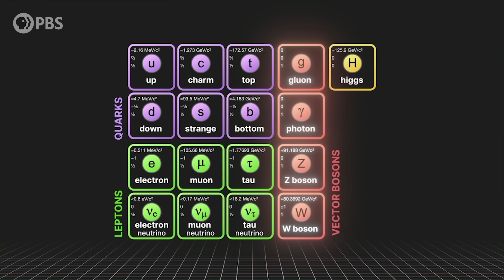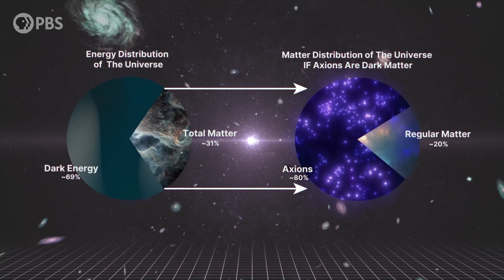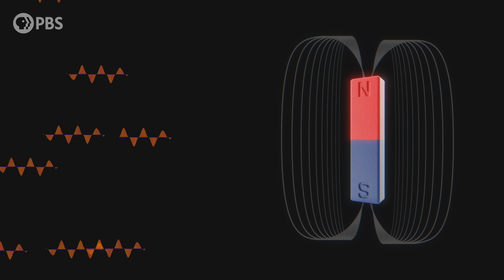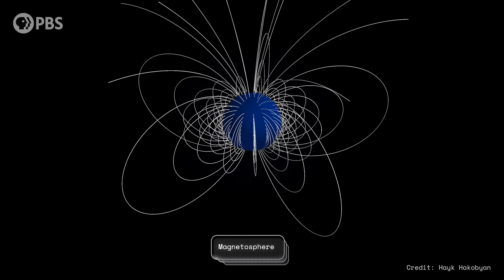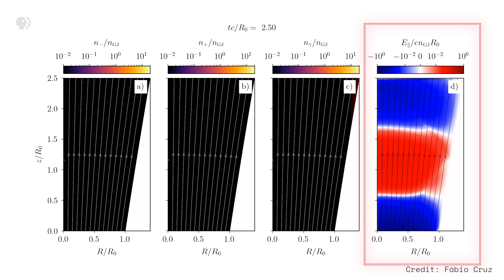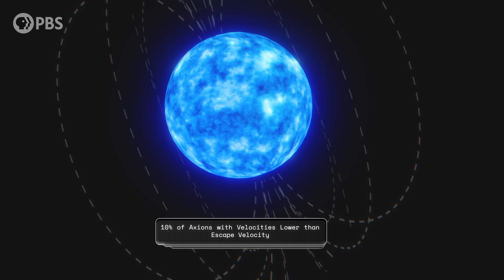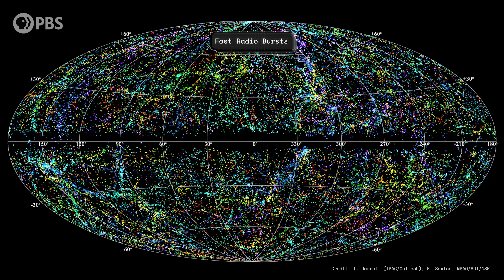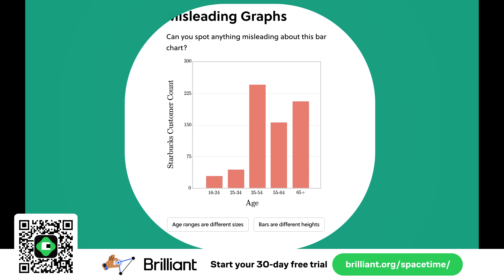Do Neutron Stars Shine In Dark Matter?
Neutron stars aren't dark matter--we figured that out a while ago. But new research is telling us that they may be dark matter factories. They may produce the exotic axion, one of the most popular dark matter candidates.

Written by Matt Caplan, Anirudh Prabhu, & Matt O'Dowd
Associate Producer: Bahar Gholipour
Executive Producer: Andrew Kornhaber
Executive in Charge for PBS: Maribel Lopez

Polar cap pair cascades as the source of pulsar radio emission

Constraints on axions from non-observation of radio emission from 27 pulsars

Space Time Was Made Possible In Part By:

Big Bang
Wojciech Szymski
Bryce Fort
Peter Barrett
Alexander Tamas
Morgan Hough
Juan Benet
Vinnie Falco
Mark Rosenthal

Supernova
Grace Biaelcki
Glenn Sugden
Ethan Cohen
Stephen Wilcox
Mark Heising

Hypernova
Richard Pavlicek
Dean Galvin
Michael Tidwell
Robert DeChellis
Stephen Spidle
Chris Webb
Justin Lloyd
David Giltinan
Kenneth See
Gregory Forfa
Alex Kern
Scott Gorlick
Paul Stehr-Green
Ben Delo
Scott Gray
Антон Кочков
Robert Ilardi
John R. Slavik
Donal Botkin
Edmund Fokschaner
Chuck Zegar
Daniel Muzquiz

Satwik Pani
Param Saxena
John De Witt
Nathaniel Bennett
Sandhya Devi
Michael Oulvey
Arko Provo Mukherjee
Mike Purvis
Christopher Wade
Anthony Crossland
Grace Seraph
Stephen Saslow
Tomaz Lovsin
Anthony Leon
Lori Ferris
Koen Wilde
Nicolas Katsantonis
Richard Steenbergen
gmmiddleton
Joe Pavlovic
Chuck Lukaszewski
Cole B. Combs
Andrea Galvagni
Jerry Thomas
Nikhil Sharma
John Anderson
Bradley Ulis
Craig Falls
Kane Holbrook
Ross Story
Harsh Khandhadia
Jammer
Matt Quinn
Michael Lev
Rad Antonov
Terje Vold
James Trimmier
Jeremy Soller
Paul Wood
Kent Durham
jim bartosh
Faraz Khan
Almog Cohen
Daniel Jennings
Jeremy Reed
David Johnston
Michael Barton
Isaac Suttell
Bleys Goodson
Mark Delagasse
Mark Daniel Cohen
Shane Calimlim
Tybie Fitzhugh
Eric Kiebler
Craig Stonaha
Frederic Simon
Jim Hudson
Alex Gan
John Funai
Adrien Molyneux
Bradley Jenkins
Vlad Shipulin
Justin Waters
Thomas Dougherty
Dan Warren
Joseph Salomone
Julien Dubois